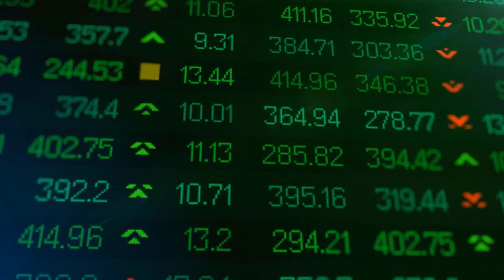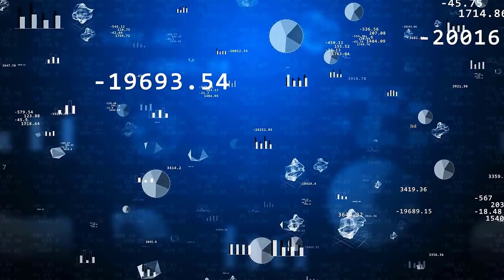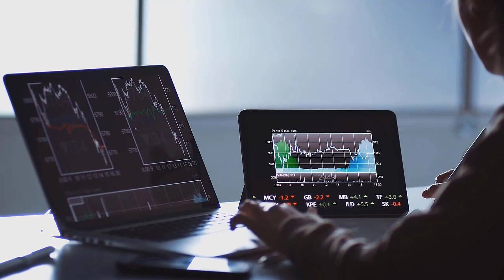3 CONSEJOS POTENTES para Invertir en Acciones en la BOLSA DE VALORES l Invertir Aprendiendo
▼ABRIR▼ Sigue estos 3 CONSEJOS practicos y sencillos para seleccionar acciones e invertir en la BOLSA DE VALORES.  Si apenas comienzas este es el mejor consejo de inversiones que recibiras en tu vida.

VÍDEOS SUGERIDOS
10 Consejos de TRADING y de Inversión del CREADOR del DOW JONES y del ANÁLISIS TÉCNICO (Teoria Dow)